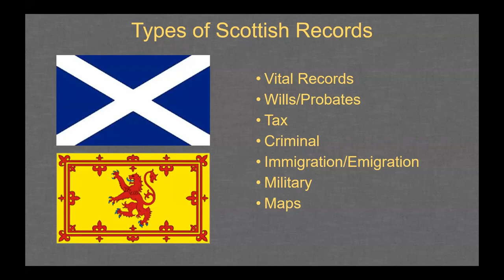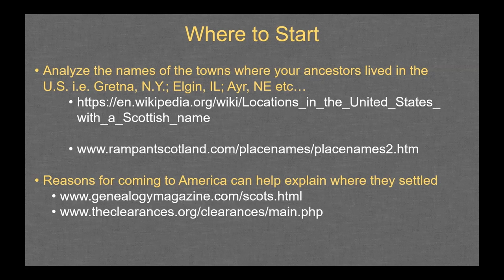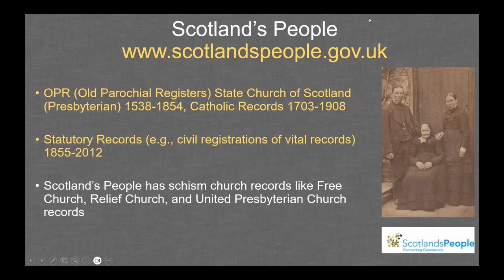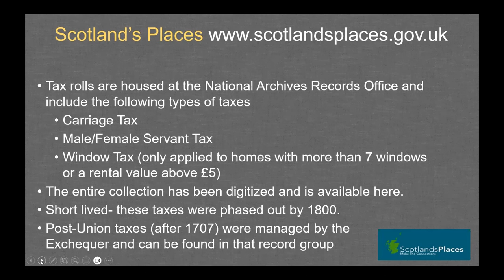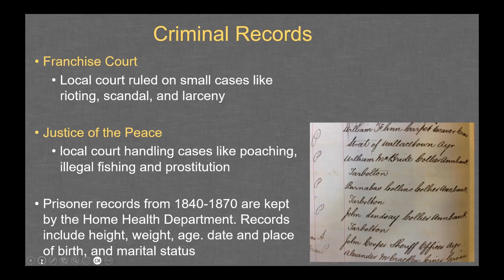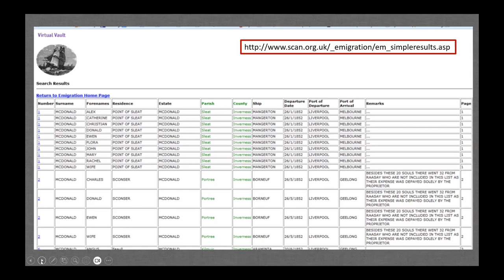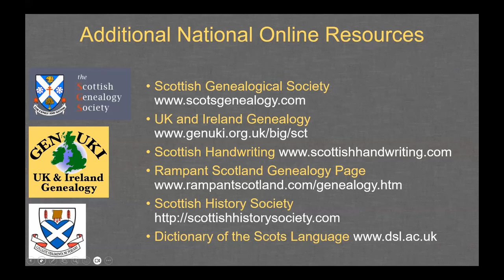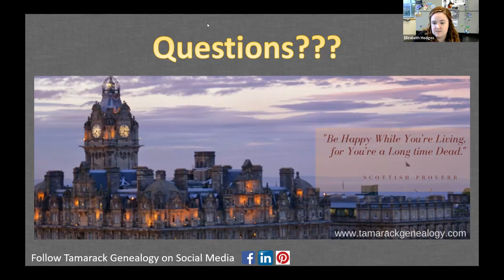Scotland’s Resources: There’s more to Scottish research than Scotlandspeople!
Scotland’s Resources: There’s more to Scottish research than Scotlandspeople! There are dozens of sites available to help you in your Scottish research; Scotlandspeople is just the tip of the iceberg! Sites like GenUKI, ScotlandsPlaces, SCAN and the National Library of Scotland are all free websites available to you from ‘across the pond.’

Tina Beaird is the owner of Tamarack Genealogy and is the Genealogy/Local History Librarian at the Plainfield Public Library.  She lectures extensively on military research, Scottish records, and archival preservation. She is First Vice President of the Illinois State Genealogical Society and a board director for the Oswegoland Heritage Association. Tina volunteers her time with several local historical and genealogical societies scanning and indexing historic records. Occasionally, Tina finds time to research her own family tree, which she has been pursuing for over 25 years. Tina is a rabid baseball fan; she and her family have visited 24 out of 30 Major League Ballparks and can’t wait to get back on the road to visit the last six!